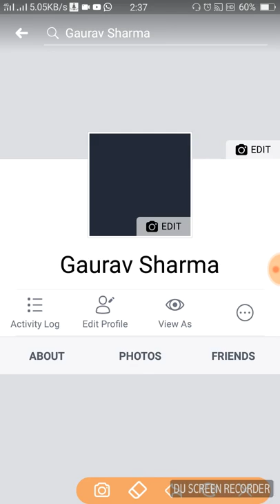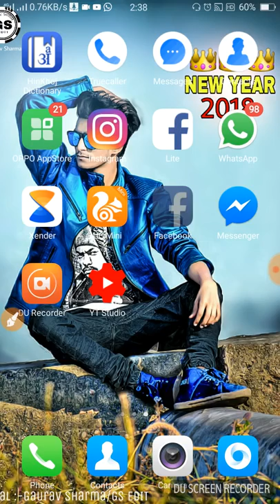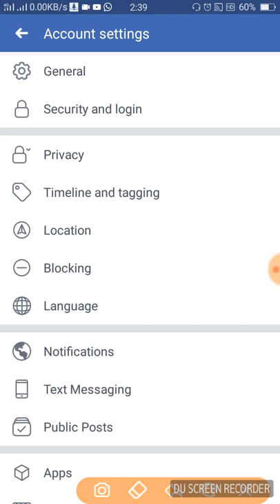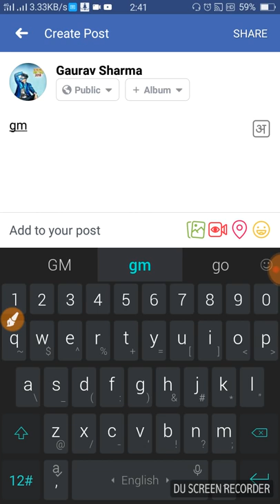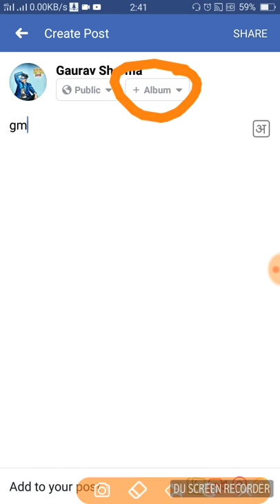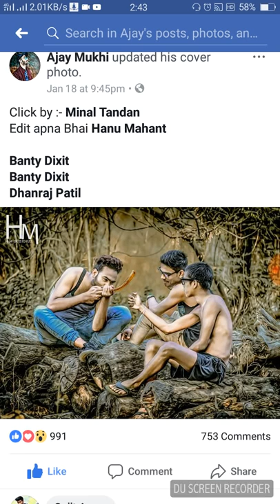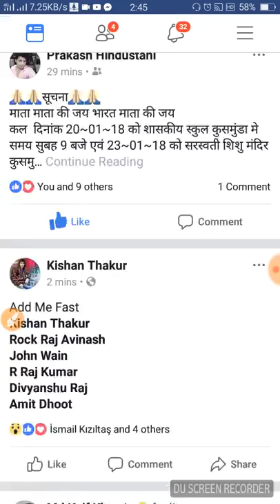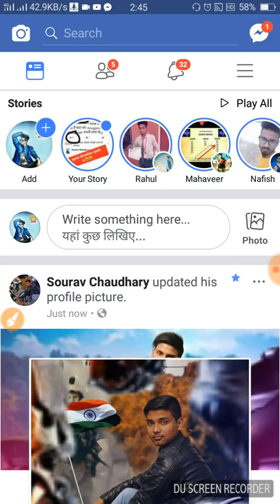Top 3 Facebook trick 2018 ! for fb king ! by Gaurav sharma